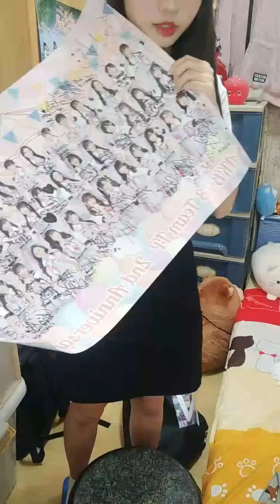201030 AKB48 Team TP 林佳霓直播